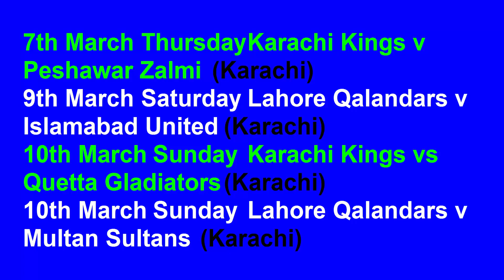Lahore ke tamam match karachi shift kar diye gaye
BabarAzam MuhammadRizwan ShahidAfridi ShoaibAkhtar AsifAli ShaheenAfridi NaseemShah پی سی بی نے لاہور کے میچز کراچی منتقل کرنے کے بعد نیا شیڈول بھی جاری کردیا